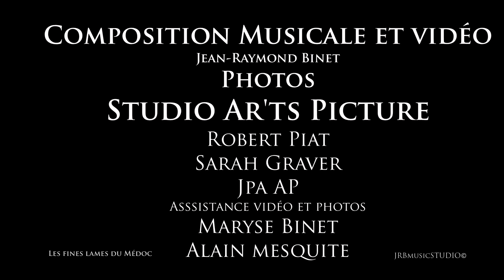Les Fines Lames du Médoc Festival 2018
Festival médiéval et de capes et d'épée 2018
Escrime artistique Bordeaux
Combat spectacle médiéval Bordeaux
Château de Vayres
Organisation : Les Fines Lames du Médoc
Création musicale et video :
Jean-Raymond Binet JRBCinémusicStudio